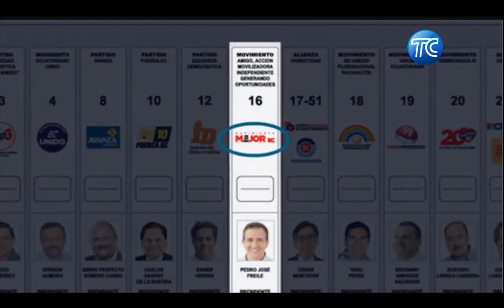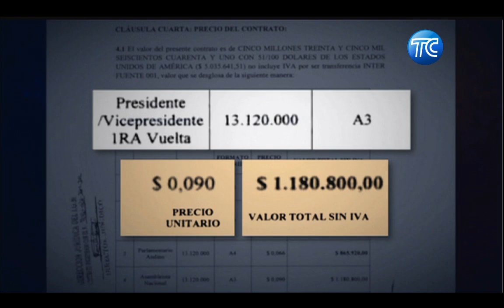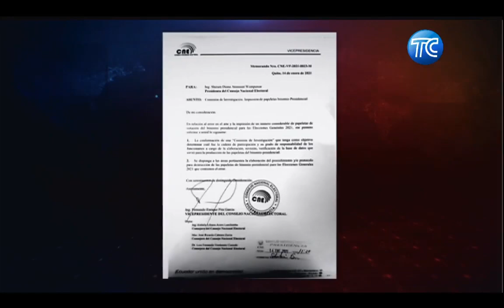Conozca el costo y responsabilidades por el error en papeletas electorales